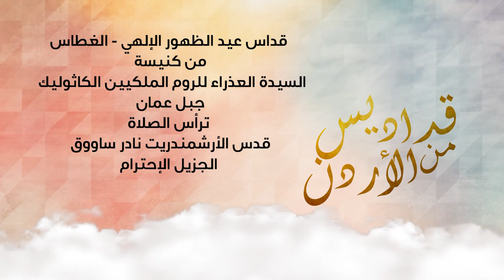نورسات الأردن : قداس عيد الظهور الإلهي- الغطاس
ترأس الصلاة قدس الأرشمندريت نادر ساووق
من كنيسة السيدة العذراء للروم الملكيين الكاثوليك - جبل عمان 6-1-2021